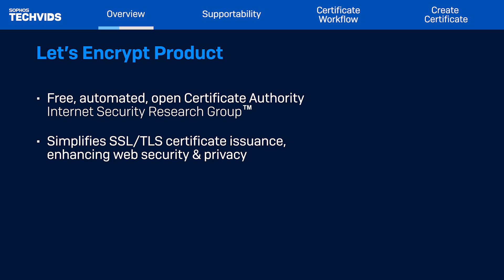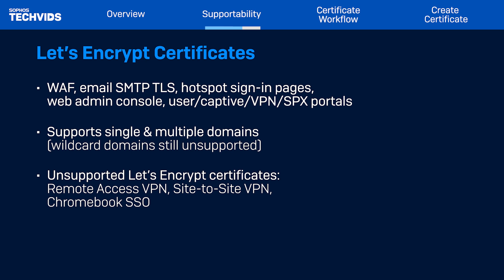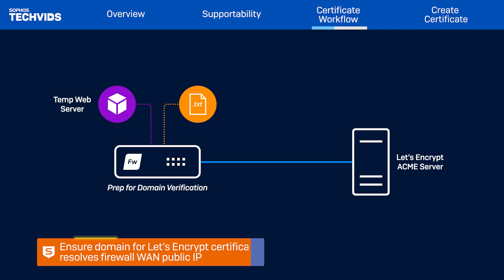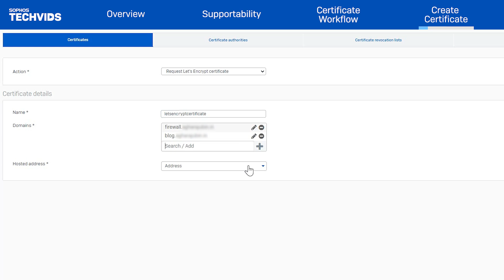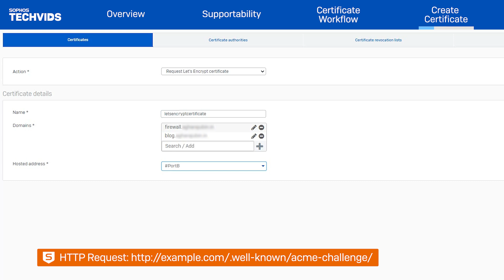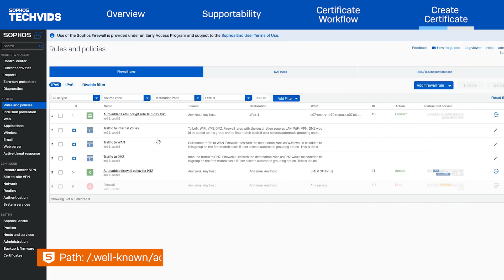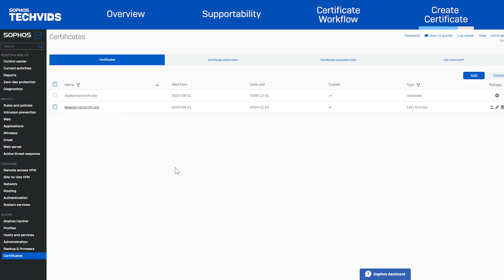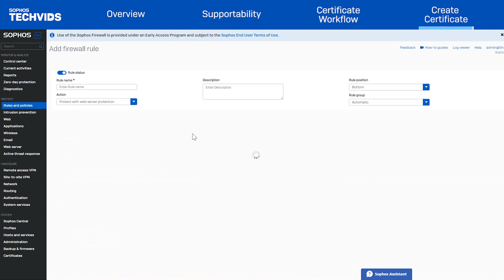Sophos Firewall v21: Let’s Encrypt™ Certificates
Sophos Firewall v21 now supports the Let’s Encrypt™ certificate authority, simplifying the process of obtaining, renewing, and managing certificates.

**Captions generated by machine translation and may contain errors.*

*Video Chapters*

00:00 Intro
00:13 Overview
0:55 Supportability
01:35 Certificate Workflow
02:59 Create Certificate

*Relevant Documentation*

*More Sophos Firewall v21 Product Demos*